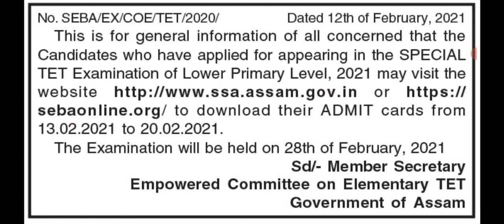Special TET admit card download | Assam Special TET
Assam special tet admit card download upto 20 February 2021